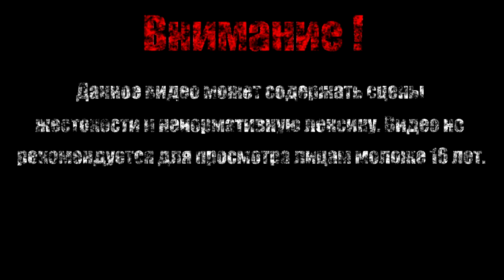ПОБЕГУШКИ 2【Salt and Sanctuary】#17